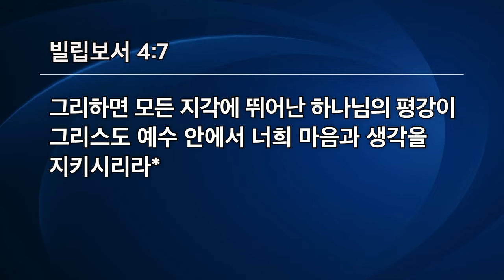[선한목자교회] 수요저녁예배 2024년 06월 05일 | 사랑과 기도로 이루어져 가는 선교 - 임평화 선교사 [고린도전서 13:1-4, 빌립보서 4:6-7]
[선한목자교회] 수요저녁예배 2024년 06월 05일
사랑과 기도로 이루어져 가는 선교 - 임평화 선교사 [고린도전서 13:1-4, 빌립보서 4:6-7]